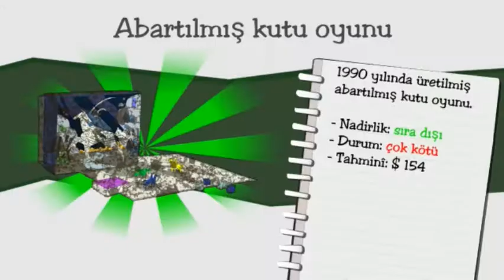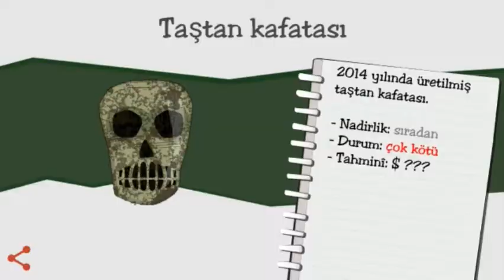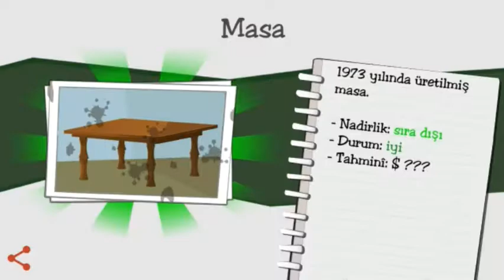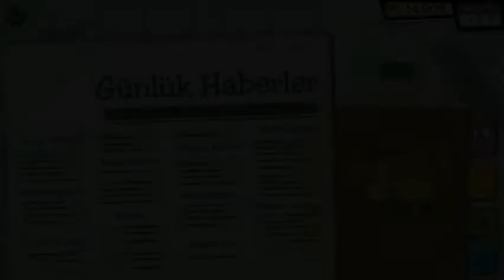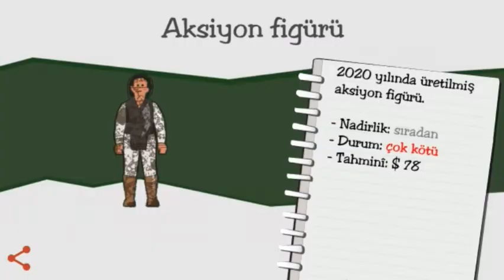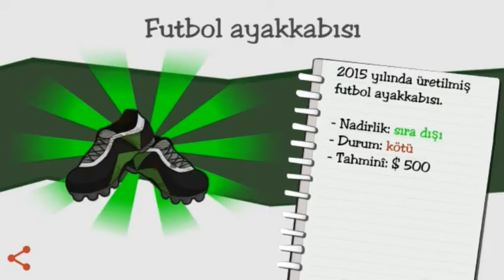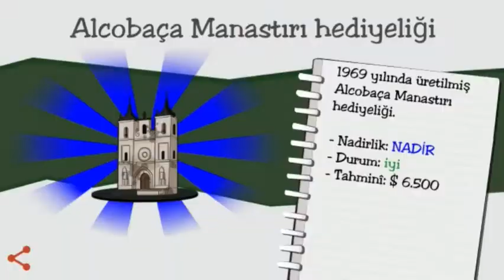Dealer's Life Oynuyoruz #1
Bu Videonun Devamı İçin 30 Abone Ve 10 Like Gelmesi Yeterli.